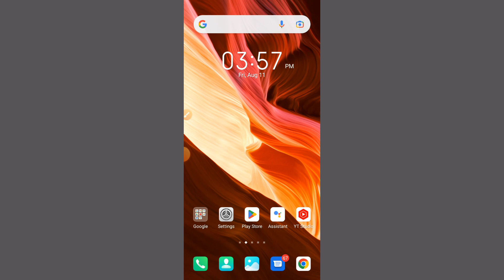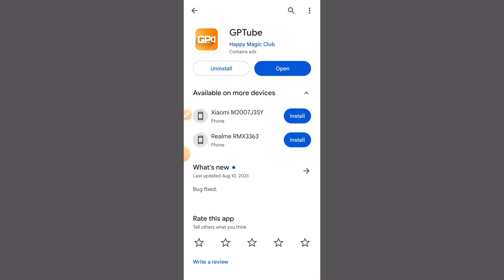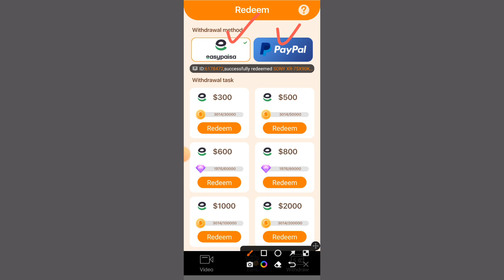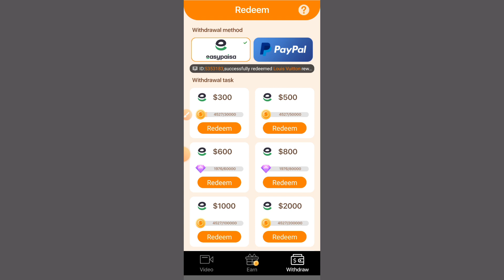GpTube App 800$ Withdrawal | Gptube App Real Or Fake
Allah Hafiz

Cover Topic...
Gbtube app withdrawal
Gbtube app payment proof
Gbtube app real or fake